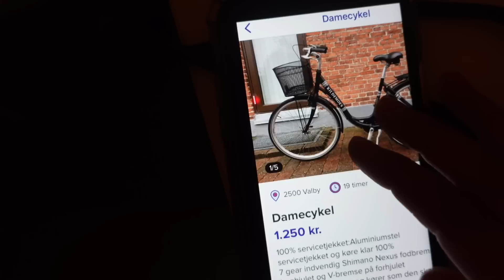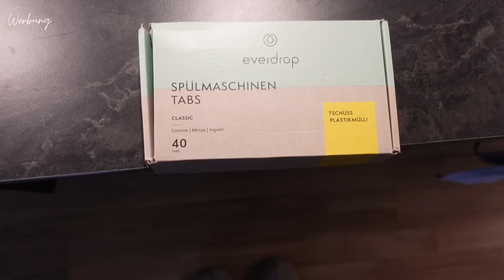ICH ZIEHE NACH KOPENHAGEN I Tschüss Farmleben I Vlog #6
Hej! In diesem Video nehme ich euch mit bei meinem Umzug nach Kopenhagen. Viel Spaß beim Zuschauen :-)

EQUIPMENT:
Meine Kamera*
Mein Mikrofon*

(Mit dem Code „nordbewusst“ sparst du 10% auf deine Bestellung).

Werbung (wg. Markenerkennung)